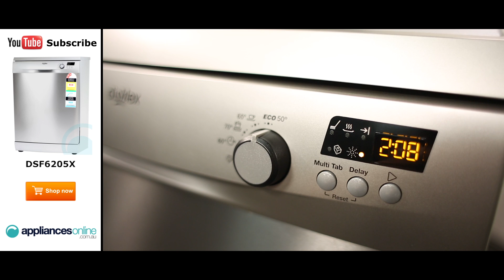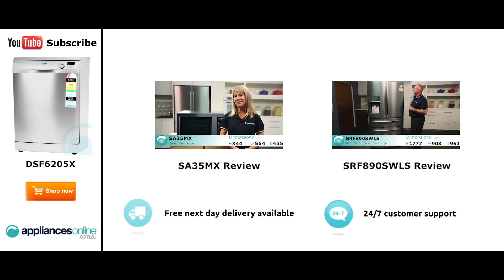Dishlex Dishwasher DSF6205X reviewed by expert - Appliances Online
Not only does this model come in Stainless Steel like the one featured here, but it also comes in white. The features and functions are exactly the same, the only difference is the finish colour.

This dishwasher has a place setting of 12 and is suitable for a household of 2-4 people.

Choose from 5 different wash cycles, including an eco-wash, which allows you to have the most efficient use of water and energy consumption for crockery and cutlery. And a quick 30 wash, that gives good washing results in a short time., perfect for people on the go, or if you only need to wash a small amount of dishes.

All these cycles are controlled by an easy to use dial here on the right hand side of the panel. Simply press the on button, turn the dial to your preferred cycle, and then press start. There is also a delayed start button, and a multi tab button, that when pressed simultaneously with the delay button, will let you access even more of the dishwashers functions.

A standout feature is the auto off, which will automatically shut off the dishwasher once a cycle is done to keep energy consumption to a minimum.

As we take a look inside the dishwasher, there are two levels of baskets, which can easily slide out. The top basket is ideal for your smaller items such as cups, saucers and glasses, while the lower basket is best suited for your larger plates, pots and pans. The upper basket can also be adjusted to better accommodate your even larger crockery in the lower basket.

Both baskets feature soft spikes to prevent your glassware from falling over and breaking during a wash cycle, and the lower basket features a removable cutlery basket.

The cold and hot water connection also helps to efficiently deliver exceptional wash results, while the load sensing detects the amount of dishes it contains, and adjusts its use of energy to wash more efficiently.